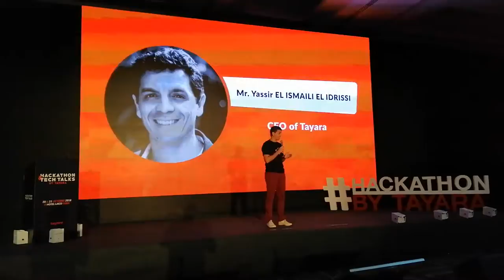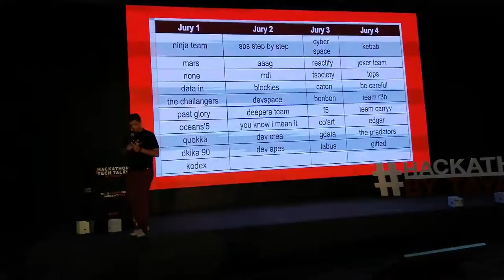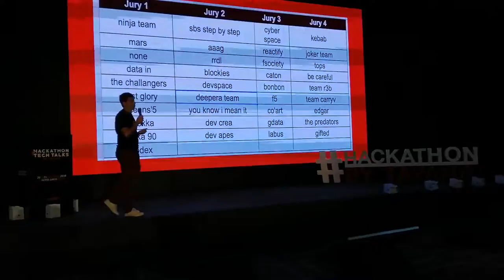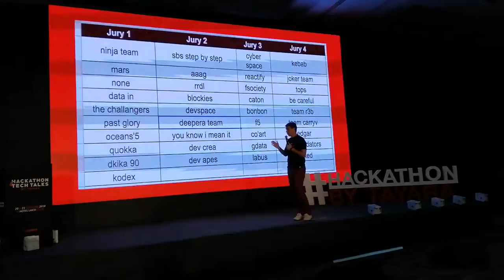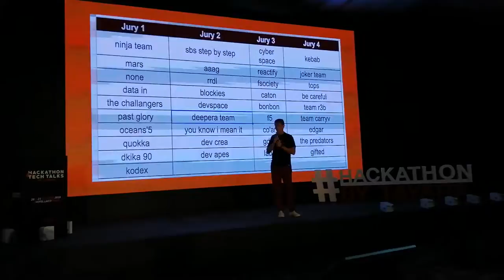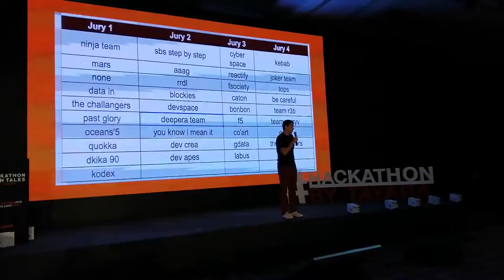Tayara Tech Talks and Hackathon